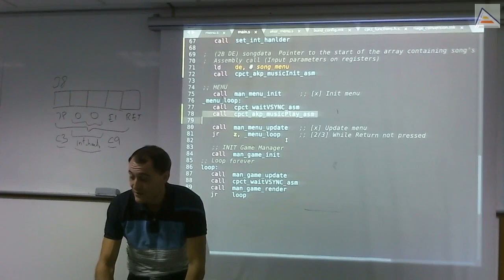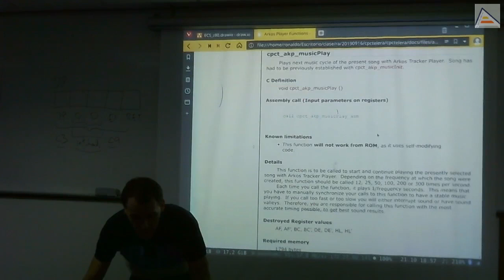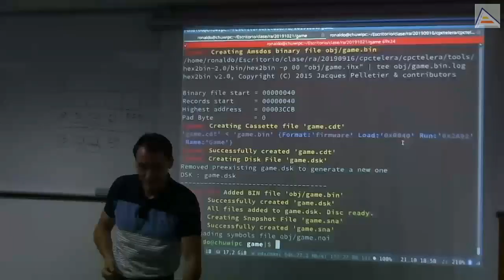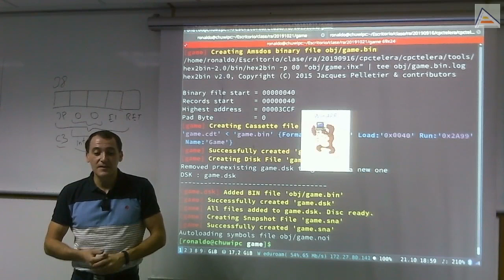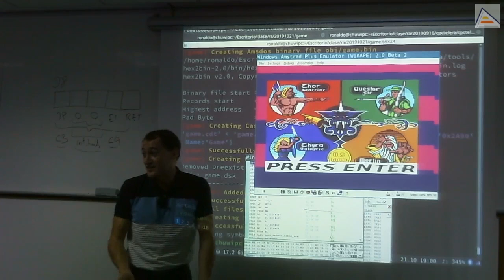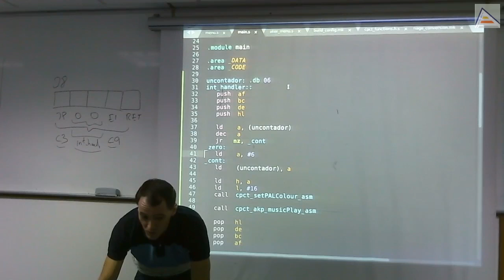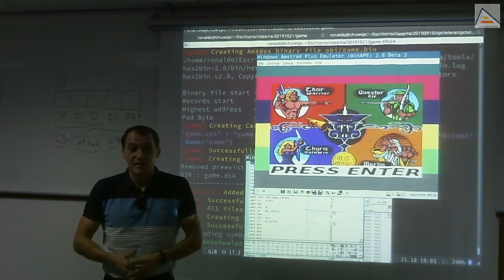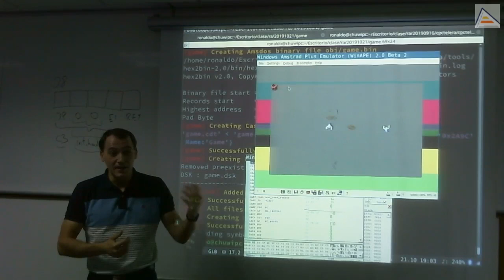Música por interrupciones [ASM Z80]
[Sesión 11.5]: Tras entender en vídeos anteriores cómo manejar correctamente las interrupciones, pasamos a ver cómo utilizarlas para reproducir la música en un mismo lugar en el tiempo, sincronizado con las interrupciones y el raster, para ir a la frecuencia correcta.
Contenidos Detallados:
 - Observamos cómo cpct_akp_musicPlay cambia casi todos los registros, algo que hay que tener muy en cuenta respecto a los registros que modificamos en las interrupciones
 - Reproducimos la música a 300Hz (llamando a cpct_akp_musicPlay en todas las interrupciones) y observamos qué sucede
 - Añadimos un contador que nos permita reproducir sólo 1 de cada 6 interrupciones, para ir a 50Hz en lugar de a 300 Hz
 - Sugerencia de implementación de un sistema de gestión de interrupciones en nuestro juego